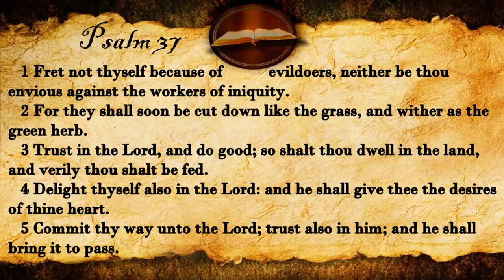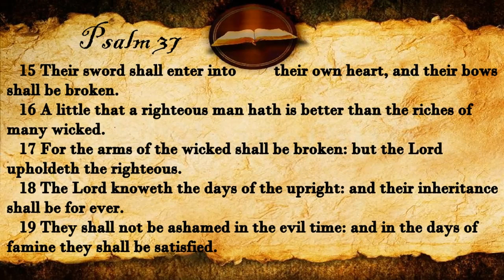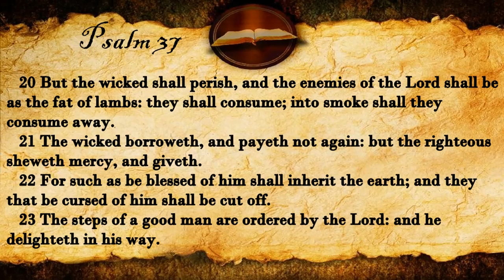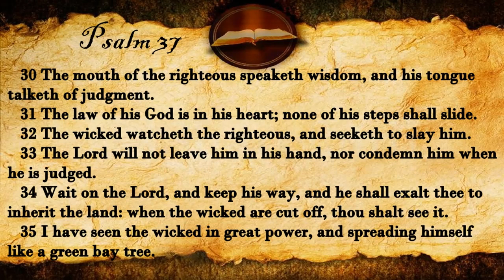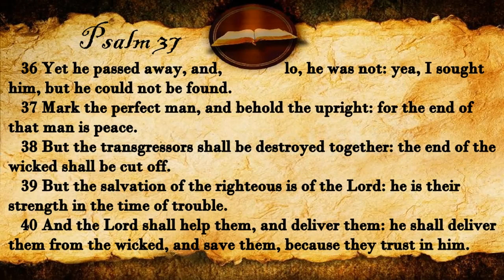Psalm 37 | KJV Audio (With Text)